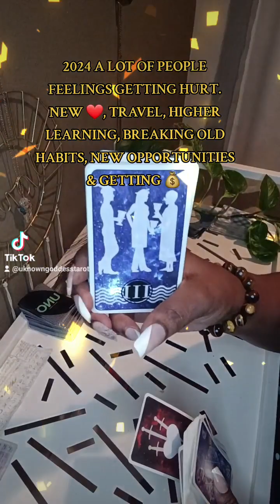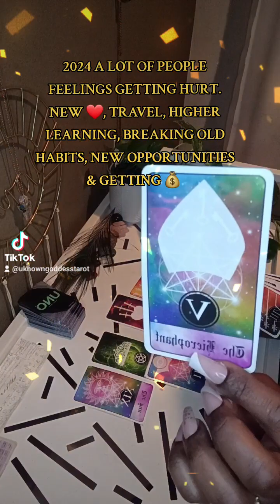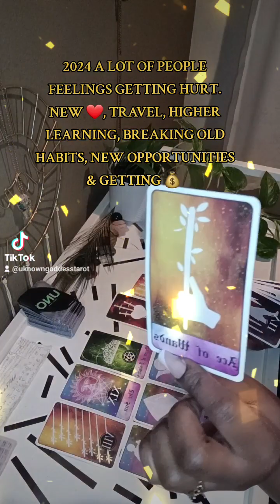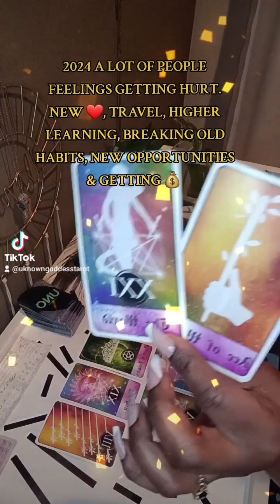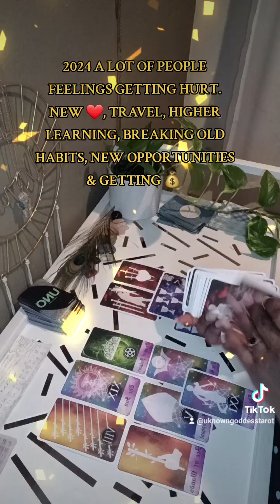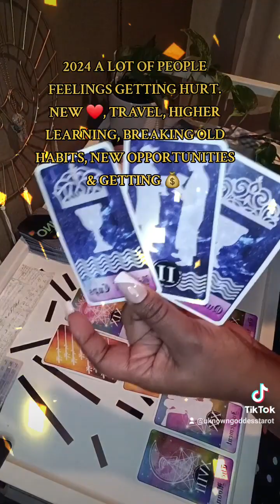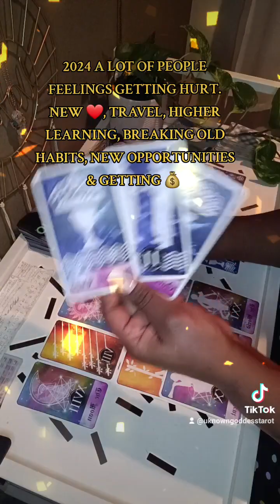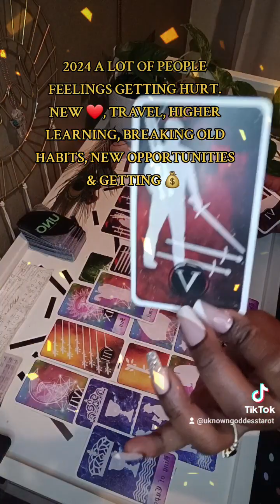2024, YOU GOTTA NEW ATTITUDE. A LOT OF PEOPLE FEELINGS GETTING HURT, NEW ❤️, NEW OP, TRAVEL & 💰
NO JUDGEMENTS.❤️🧡💛💚💙

Thank you all for your support in advanceHello lovely people!!!🥰🥰🥰 My name is Unknown Goddess. I'm an intuitive reader and I use the Oracle/Tarot Decks to clarify the messages being channeled through me by the Most High!🙏🏾 I'm currently accepting personal readings. I'm here to help those whom are seeking spiritual growth in their lives and moving forward to abundance overall!🌞
NO JUDGEMENTS.❤️🧡💛💚💙